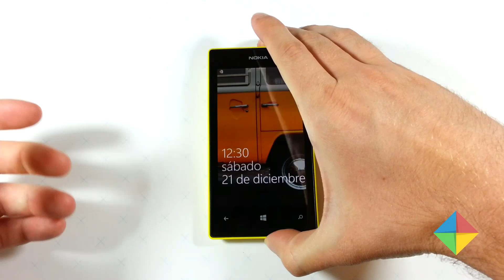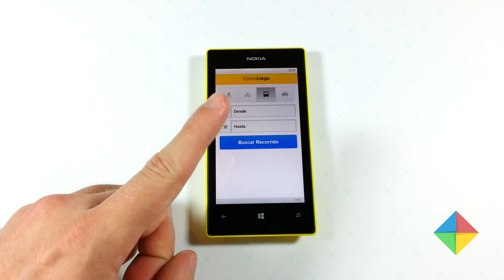Teléfono de La Ciudad (Nokia Lumia 520)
La Ciudad de Buenos Aires presenta un Lumia 520 con las aplicaciones de Cómo Llego BA y BA Móvil pre-instaladas en un dispositivo a precio diferencial (más barato).